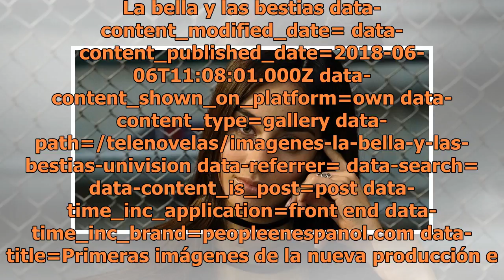Primeras imágenes de la nueva producción estelar de Univision La bella y las bestias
La bella y las bestias data-content_modified_date= data-content_published_date=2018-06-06T11:08:01.000Z data-content_shown_on_platform=own data-content_type=gallery data-path=/telenovelas/imagenes-la-bella-y-las-bestias-univision data-referrer= data-search= data-content_is_post=post data-time_inc_ap...